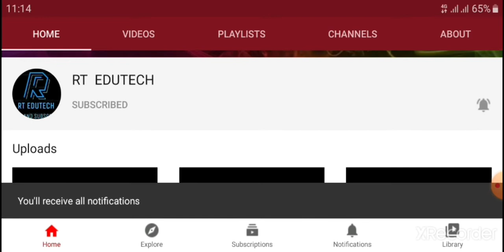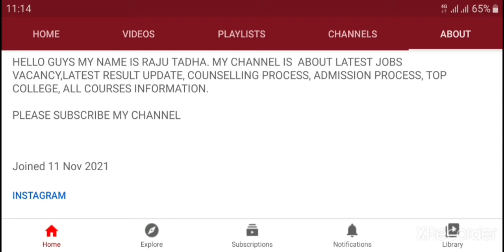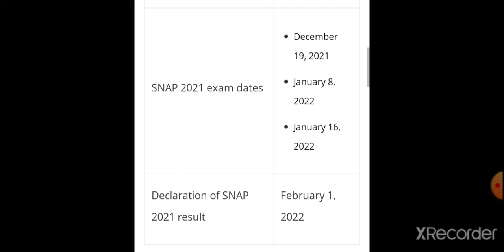SNAP 2021 : REGISTRATION EXTENDED TILL NOVEMBER 30,LATEST NEWS FOR SNAP 2021 REGISTRATION